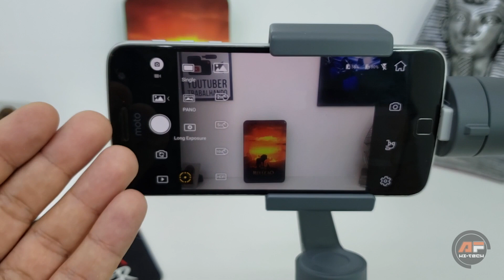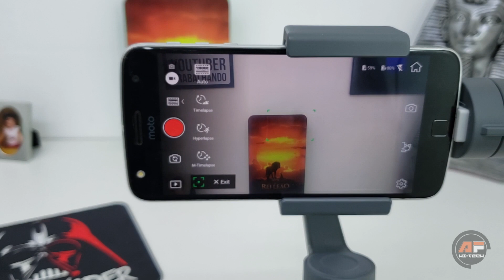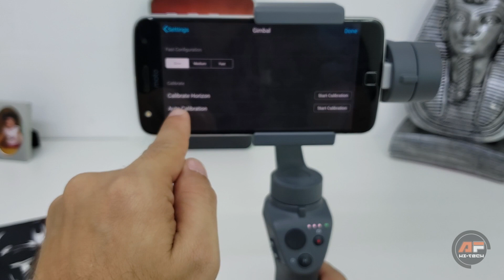DJI OSMO MOBILE 2 - Melhore seus vídeos, grave como um profissional, gimbal para celular!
Neste video apresento um pouco sobre o Gimbal para celular, DJI Osmo Mobile 2.
Dicas de utilização, dicas de carregamento e alguns exemplos de filmagens com ele.

Grave como um profissional da área, com esse  equipamento você irá conseguir vídeos fantástico com qualidade profissional.

A SZ DJI Technology Co., Ltd. ou Shenzhen DJI Sciences and Technologies Ltd. na íntegra, mais popularmente conhecida com seu nome comercial DJI, que significa Dà-Jiāng Innovations, é uma empresa chinesa de tecnologia com sede em Shenzhen, Guangdong, com fábricas em todo o mundo.

Não é a toa que seus equipamentos, tanto drones como gimbal são considerados por muitos os melhores equipamentos para gravação nestas modalidades.